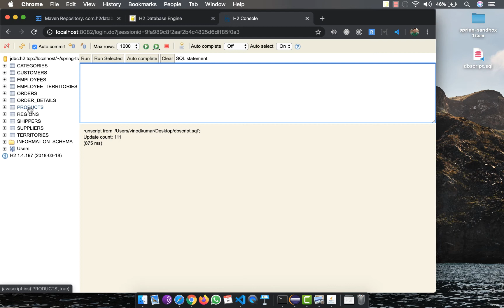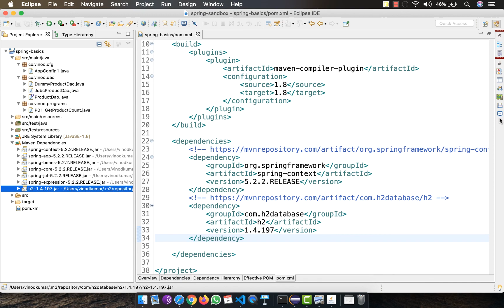Import tables and records to the H2 database